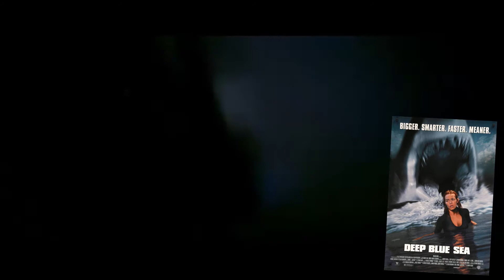ALERTA EN LO PROFUNDO 3 (Deep Blue Sea 3) - Critica | HoySaleCine con Ale Turdó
Alerta en lo Profundo 3 (Deep Blue Sea 3, 2020) es uno de esos estrenos directo a video que nunca vamos a entender el motivo de su existencia. Pero como hay tiburones involucrados tenía la obligación de verla (¿?). Les dejo mi review SIN SPOILERS!

Todas las semanas una crítica nueva, un ranking o algún video hablando de Cine y cosas de cine.

Seguí a Hoy Sale Cine en las redes!

Recordá que también podés ver todo el contenido de Hoy Sale Cine en Motion!

Alerta en lo Profundo 3 (Deep Blue Sea 3, 2020) es propiedad de Warner Brothers Home Video, el uso de parte de este material en el video es sólo con fines explicativos y dentro del contexto de la crítica. Bajo los términos de uso legítimo.

Promotional footage from Deep Blue Sea 3 (2020) is legally used within the context of a review and under the terms of fare use.